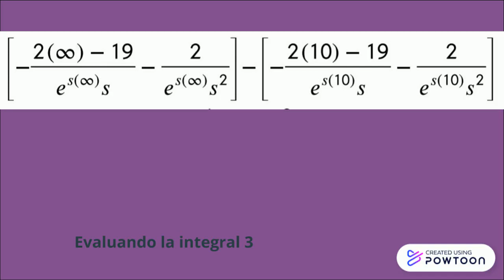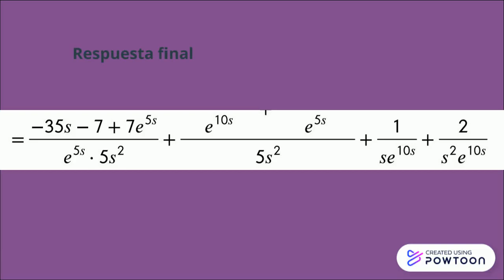Parcial IV, Parte 1c